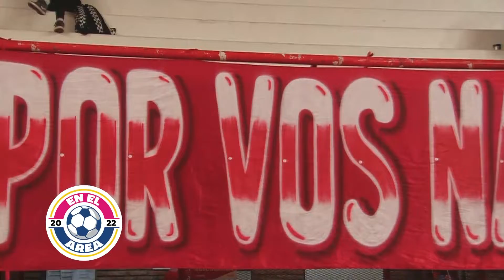EN EL AREA BLOQUE 4 Domingo 17 de julio de 2022